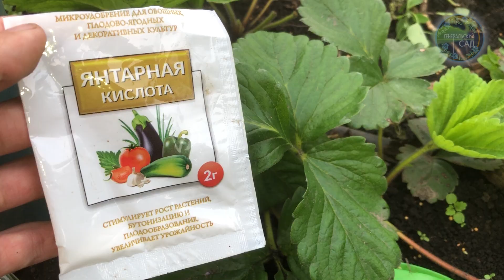Всего 1 грамм и Черенки Все в Корнях! Сильнейший Образователь Корней!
Как успешно Черенковать растения. Природный эффективный преобразователь корней!

Пишите комментарии и делитесь этим видео с друзьями!